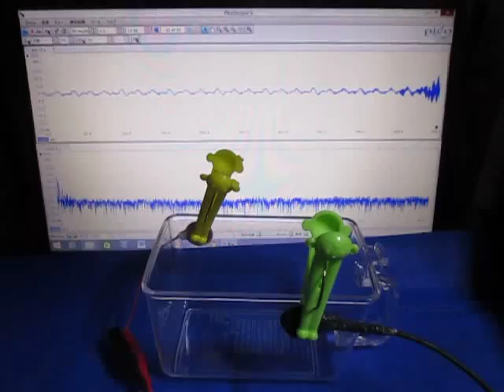超音波の観察 Observation of an ultrasonic wave （超音波システム研究所 ultrasonic-labo）